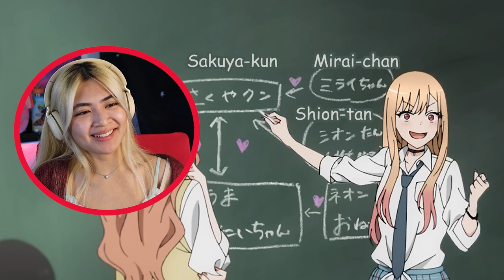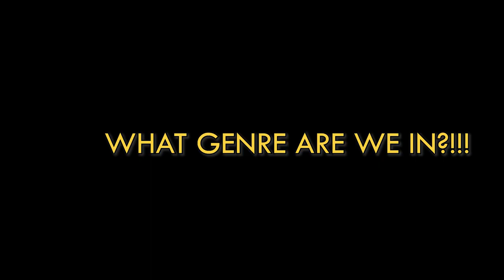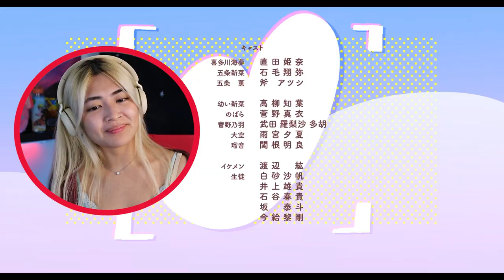shy boy meets popular girl 💘 | My Dress-Up Darling Ep. 1 reaction & review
What an unexpected surprise! How wholesome and lovable is My Dress-Up Darling episode 1? It was love at first sight with the art for me (literally). I saw the thumbnail of the trailer and thought to myself...now that is something I need to try. An intriguing plot, stunning animation, and interesting main leads just keep me watching every frame of My Dress-Up Darling. Grab a snack and get comfy, because we are about to dive into a new adventure!😆

💬What are your thoughts on this anime so far? Favorite Scene? Let me know if I should watch episode 2!

00:00 Let's start My Dress-Up Darling EP 1💙
00:34 this is a work of ART 🖼
01:35 style inspiration everywhere
02:36 mans has no friends😢
03:12 his dream
04:06 Our meet cute?
04:43 HEY HEY what are you looking at?!
05:24 Marin's personality is *chef's kiss*
06:44 Talking some sense to the male lead
07:29 they are using you
08:04 LOL the secret is out
09:04 WHAT GENRE ARE WE IN?!
10:04 he is roasting her so hard we could cook a rotisserie chicken🔥
10:54 this is the ultimate DUO